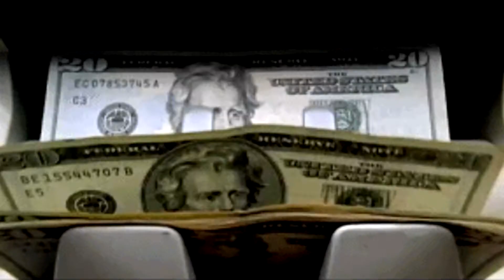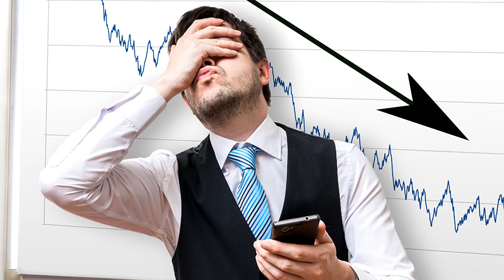Top 10 cosas mas caras del mundo!!